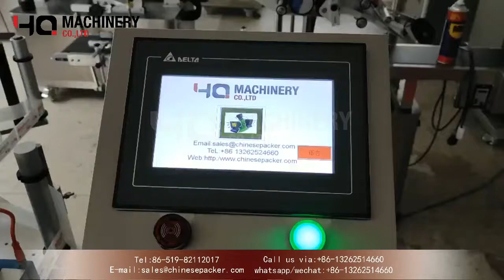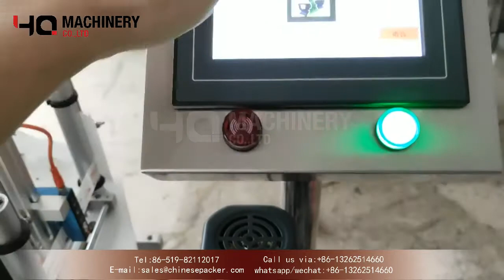automatic bottle labeling machine for pipette bottles|YQ machinery vial label application machine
‣‣ wechat / whatsapp / phone no. ► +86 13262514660

Introduction:
The small bottle labeling machine is used in food, daily chemical, chemical, medical and other industries. The labeling equipment is stable; it complies with GMP and CE standards.

The operation interface is friendly and the setting is convenient. The main functions are: product counting, output equipment, multiple sets of parameters, equipment status monitoring, automatic shutdown of equipment failure, alarm prompting failure location and help information.

technical parameter of  bottle labeling machine
Voltage specification: AC220V, 50/60HZ single phase
Power consumption rate: 1.5Kw
Labeling speed: up to 120 bottles/min
Labeling accuracy: ±1 mm (except for the error between the label and the label itself)
Applicable container range: length 15-150 mm, width 10-100 mm, height 40-350 mm
Label size range: height 15-180 mm, length 10-200 mm
Label diameter range: diameter 420 mm, paper roll inner diameter 76 mm
Label spacing: 3-4 mm
The top and bottom spacing between the label edge and the bottom paper edge: 2 mm